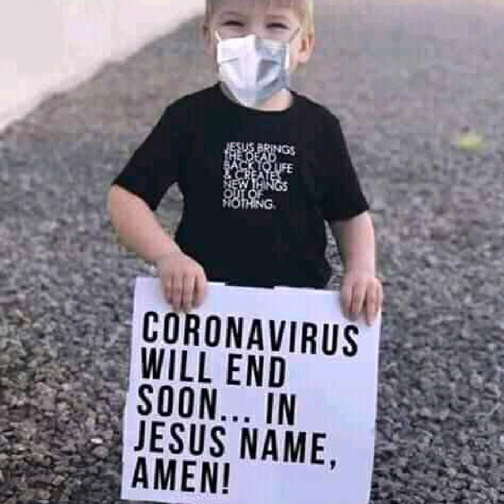April 1, 2020 Jesus song on corona virus